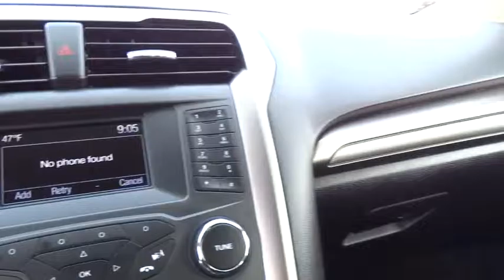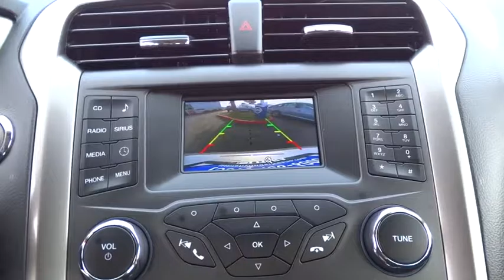2017 FORD FUSION Fresno, Bakersfield, Modesto, Stockton, Central California HR111330HR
2017 FORD FUSION

5590 N. Blackstone

Ingot Silver exterior, SE trim. CARFAX 1-Owner. FUEL EFFICIENT 34 MPG Hwy/22 MPG City! Satellite Radio, iPod/MP3 Input, Aluminum Wheels, Back-Up Camera. CLICK ME!br /br /KEY FEATURES INCLUDEbr /Back-Up Camera, Satellite Radio, iPod/MP3 Input. MP3 Player, Onboard Communications System, Aluminum Wheels, Keyless Entry, Child Safety Locks, Steering Wheel Controls, Electronic Stability Control. br /br /VEHICLE REVIEWSbr /Edmunds.com explains The driver seat is easy to adjust into a just-right position and provides good sight lines out the front and sides of the car.. Great Gas Mileage: 34 MPG Hwy. br /br /PURCHASE WITH CONFIDENCEbr /AutoCheck One Owner br /br /OUR OFFERINGSbr /Lithia Hyundai of Fresno sells new and used cars, trucks and SUVs near Visalia and Hanford, California. We offer financing options and incentives for all Central California Hyundai customers. Conveniently accessible from the Golden State and Yosemite Freeways, we are located at 5590 N. Blackstone in Fresno. Less than thirty minutes from Hanford and Visalia, our sales department is open seven days a week to serve you. Please confirm the accuracy of the included equipment by calling us prior to purchase. br / Some of our Pre-Owned vehicles may be subject to unrepaired safety recalls. Check for a vehicle's unrepaired recalls by VIN at